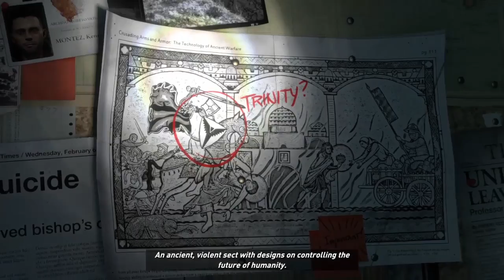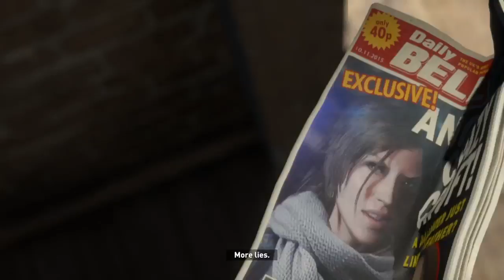[DEMO] [PS4] Rise of the Tomb Rider - ทดลองเล่นก่อน ค่อยแอบแฟนซื้อตัวเต็ม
เป็นการทดลองเล่นเกม Rise of the Tomb Rider [DEMO] เนื่องจากเพิ่งถอยเครื่อง PS4 มาใหม่จากศูนย์ หลังจากห่างหายการเล่นเกมมาค่อนข้างนานอาจจะเพราะภารกิจ งานประจำ และไม่ค่อยมีเวลาว่าง พอมีโอกาสสนองความอยากก็เลยทดสอบ ฟังชั่นบันทึกคลิปจากตัวเครื่องไปด้วยในตัว ไว้มีโอกาสต้องจัดตัวเกมเต็มๆแน่นอน

Video Game Console : Play station 4